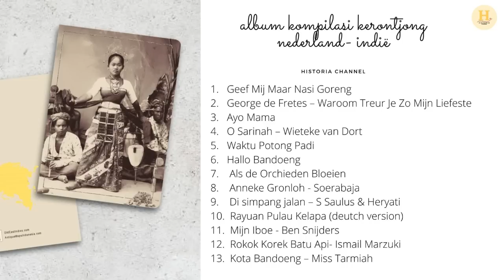Kompilasi Lagu Kerontjong Hindia Belanda (Nederlands-Indië) Pelepas Lelah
Lagu Kompilasi Kerontjong Nederland-Indie

0:00 Geef Mij Maar Nasi Goreng
3:44 Waroom Treur Je Zo Liefeste
5:34 Ayo Mama
9:54 O Sarinah
14:50 Waktu Potong Padi
18:00 Hallo Bandoeng
21:39 Als de Orchieden Bloeien
26:05 Soerabaja
28:00 Di Simpang Jalan
30:57 Rayuan Pulau Kelapa (Belanda)
34:12 Mijn Iboe
37:37 Rokok Korek Batu Api
41:01 Kota Bandoeng

Selamat bernostalgia!